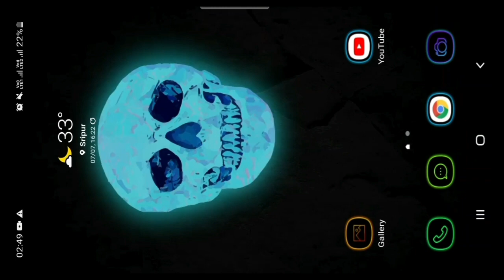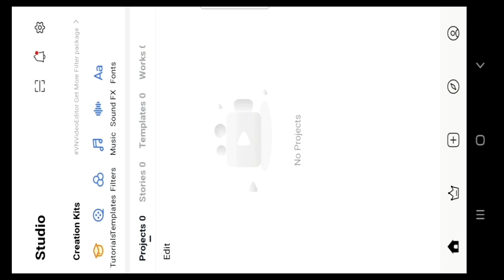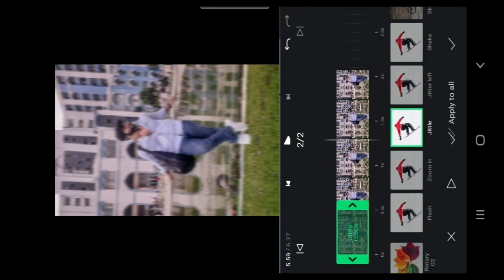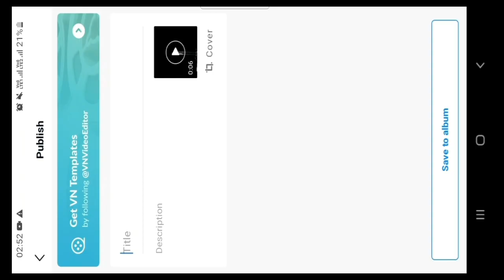How to make Ball pen tip point viral Instagram trending reel video editing kaise banaye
Hi guy's
It's your SOHEL
Came back with another fresh new video which is 'How to make viral Instagram trending Ball pen gun shot sound reel video editing kaise banaye'
I'm sure you will make this 7photo 1 video reel editing if you follow my instructions carefully

Kalam Trending Reels Video Editing Kalam reels video editing
Ball Pen blast Reels video editing
Trending ball pen reels Editing Trend ball pen Trend Viral Video
pen viral reels editing
vn app new trend
instagram viral reels editing reels trending video editing
reels editing
ball pen reels kaise banaye
Pen Tip Point Reel Viral Editing
Pan Tip Viral Reel Editing
pen break reel
pen reels editing
pen reels editing tutorial
pen break reels editing
instagram reels trending editing
pen break viral reels trend
pen wala reels kaise banaye
reels trending video editing
how to make broken pen reels
viral reels tutorial ball pen